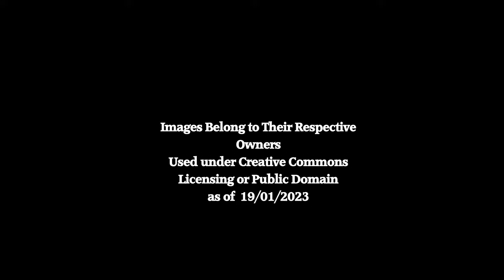Lyndon B. Johnson: A Life Through Time (1908-1973)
An animated look at the life, career, and family of former President Lyndon B. Johnson!